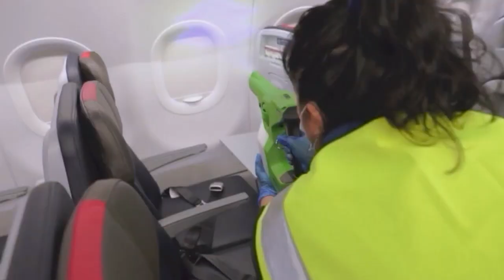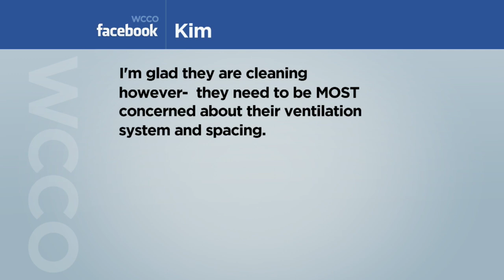Airlines Step Up Cleaning Protocol To Lure Customers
Two major U.S. airlines are hoping to bring more passengers back during the pandemic by enhancing cleaning protocols (3:57). WCCO Mid-Morning - August 25, 2020